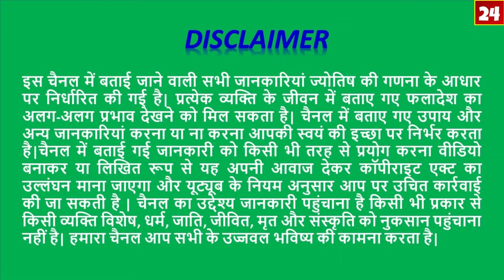MESH Rashi March 2019 Rashifal/ARIES Unlucky Dates/मेष राशि अशुभ दिन और बचने के उपाय/Astro Sachin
MESH Rashi March 2019 Rashifal/ARIES Unlucky Dates
मेष राशि अशुभ दिन और बचने के उपाय
Mesh Rashi March 2019
Rashifal Mesh March 2019
aaj ka rashifal march 2019
aaj ka rashifal
rashifal mesh rashi 1 march
1se31 march rashifal mesh rashi